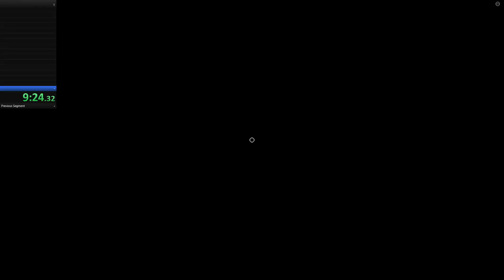Greg world record any%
ezez